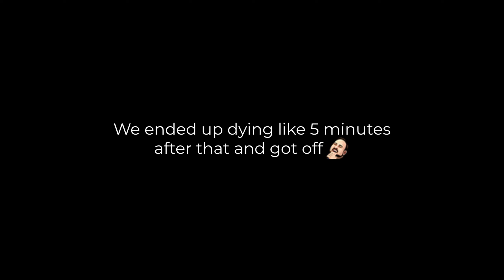Perseverance... (DayZ Lone Survivor Story?)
Server: Lone Survivor

🌌 Socials 🌌

Music/Sounds:

Stream Beats - Shadowboxing

Stream Beats - Play It Again, Sam